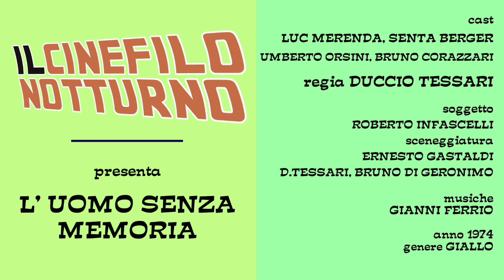L'UOMO SENZA MEMORIA - Luc Merenda Senta Berger (Duccio Tessari 1974)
Lingua originale
italiano
Paese di produzione
Italia
Anno
1974
Durata
92 min
Rapporto
1,85:1
Genere
giallo, thriller
Regia
Duccio Tessari
Soggetto
Roberto Infascelli
Sceneggiatura
Ernesto Gastaldi, Duccio Tessari, Bruno Di Geronimo
Produttore
Luciano Martino
Casa di produzione
Dania Film
Distribuzione in italiano
Titanus
Fotografia
Giulio Albonico
Montaggio
Mario Morra
Musiche
Gianni Ferrio
Scenografia
Enzo Bulgarelli
Costumi
Danda Ortona
Trucco
Mario Van Riel
Interpreti e personaggi
Senta Berger: Sara Grimaldi
Luc Merenda: Edward
Umberto Orsini: Daniele Landi
Anita Strindberg: Mary Caine
Bruno Corazzari: George
Duilio Cruciani: Luca
Rosario Borelli: brigadiere dei carabinieri
Manfred Freyberger: Philip
Tom Felleghy: dottor Archibald T. Wildgate
Carla Mancini: Giovanna
Vittorio Fanfoni: un medico
Doppiatori italiani
Ada Maria Serra Zanetti: Sara Grimaldi
Gino La Monica: Edward
Benita Martini: Mary Caine
Luciano Melani: George
Fabio Boccanera: Luca
Roberto Villa: brigadiere dei carabinieri
Giancarlo Maestri: Philip
Vittorio Congia: dottor Archibald T. Wildgate